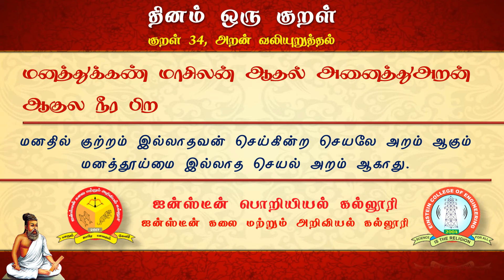அறன் வலியுறுத்தல் - குறள் 34 - திருக்குறள் - thirukural whats app status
குறள் 34: மனத்துக்கண் மாசிலன் ஆதல் அனைத்தறன்ஆகுல நீர பிற